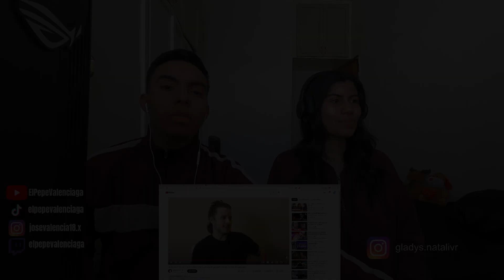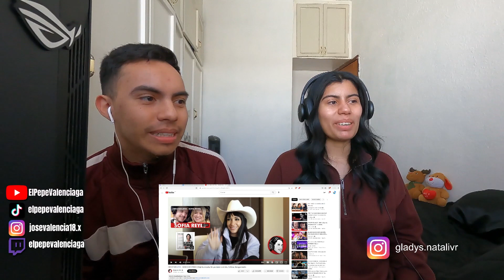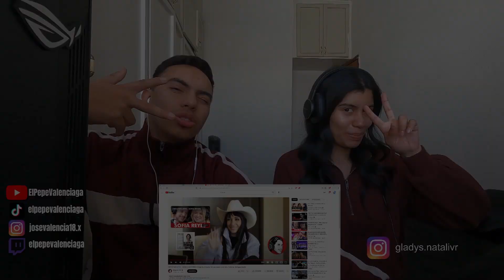REACCIÓN II CREATIVO #313 - MARIA BECERRA | De youtuber a artista, Críticas, Inseguridades (Parte 4)